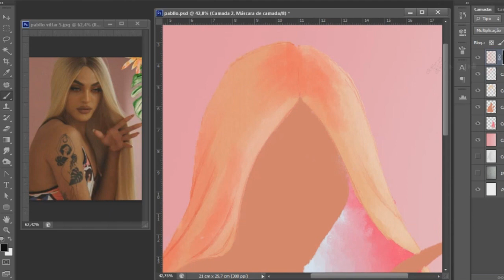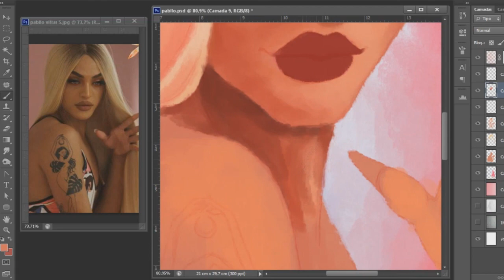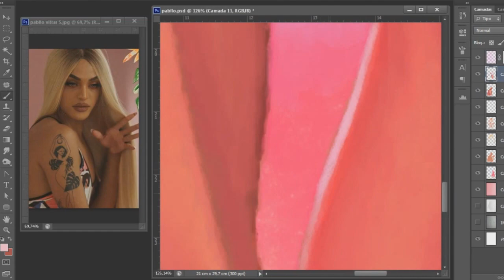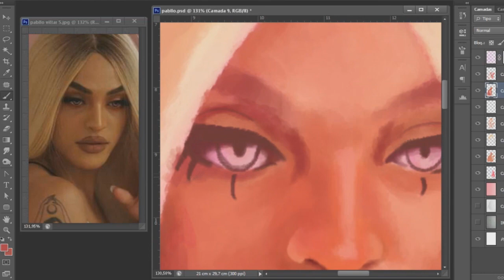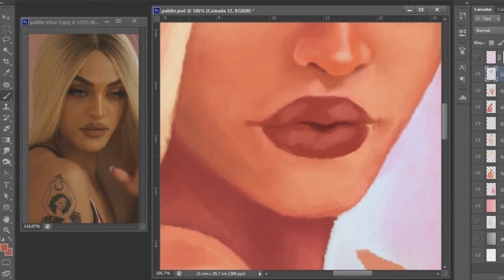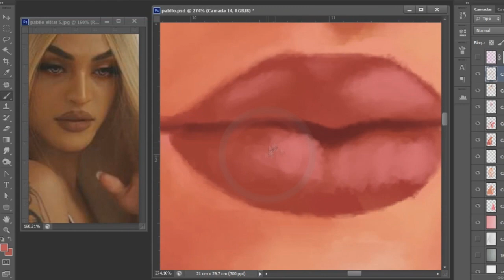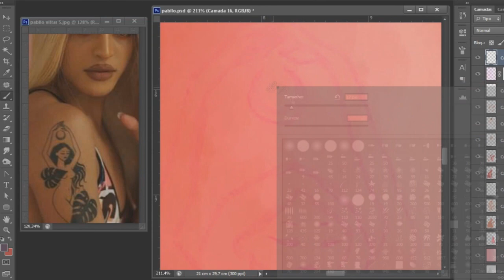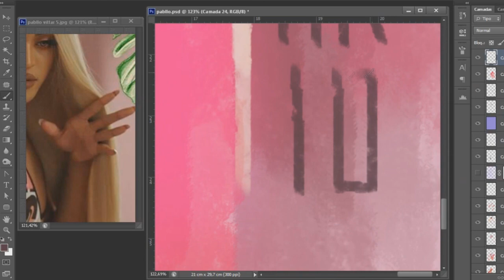Digital speedpainting #2 - Pabllo Vittar | Henriqueilustra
5 horas de pintura

♬ Track list ♬
no medicine cures what happiness can, so here is your cure ~ lo-fi hiphop mix

0:00 masked man - happy music made by the river
2:20 masked man - i live my life in a video game land pegi 3
4:00 neeks - on the beach with you
6:17 sad boy with a laptop - you keep my hand warm
8:14 blackguyrandy - paradise